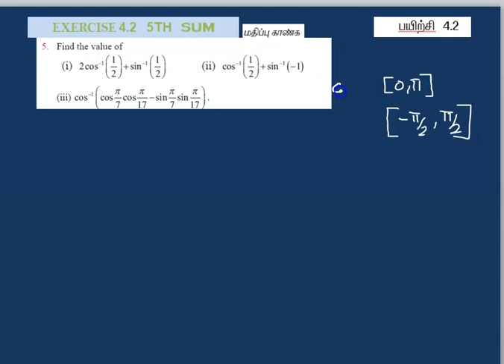class 12 | chapter 4 INVERSE TRIG FUNCTION | EXERCISE 4.2 5th sum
chapter 4   |  EXERCISE 4.2 5th sum SOLUTION